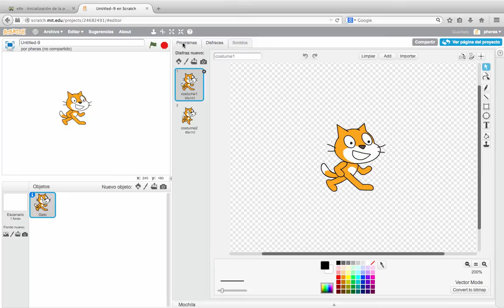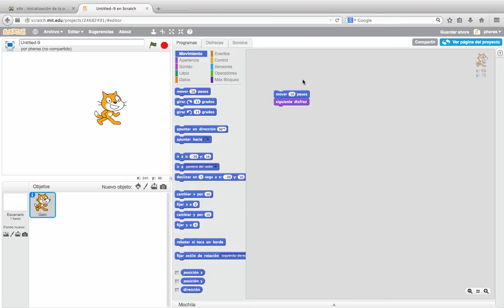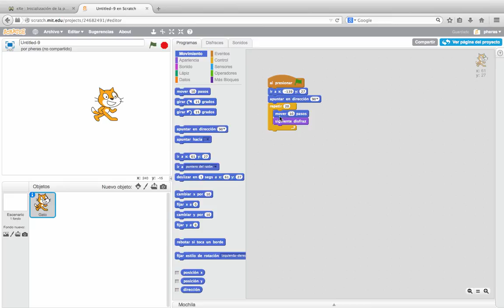Qué es un disfraz (apariencia) y cómo ejecutarlo